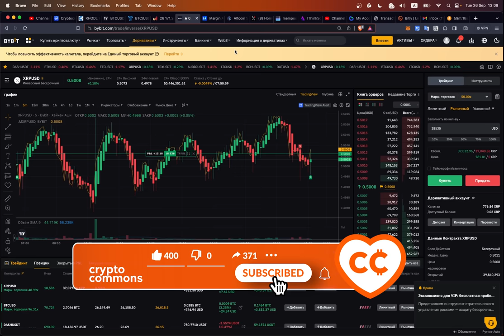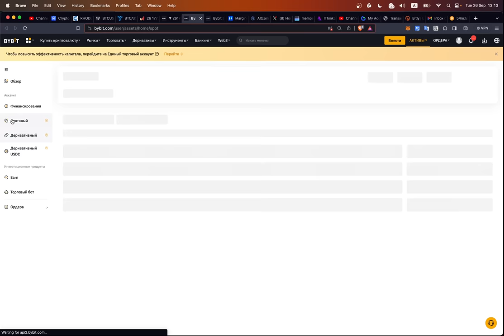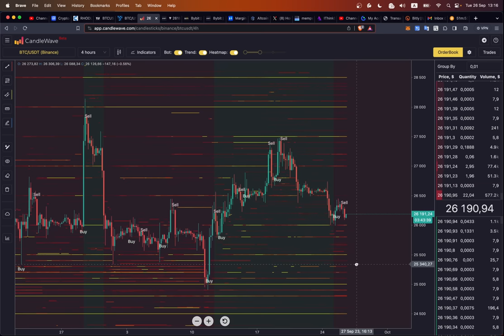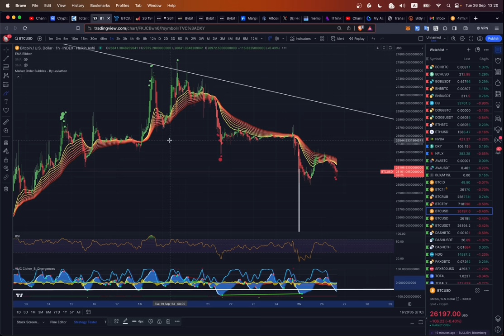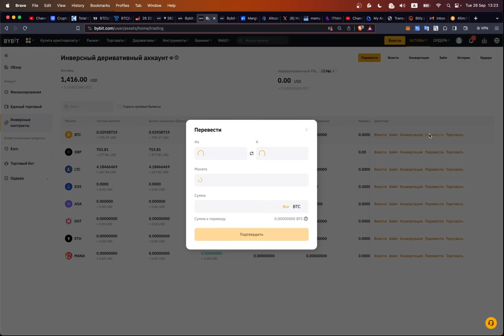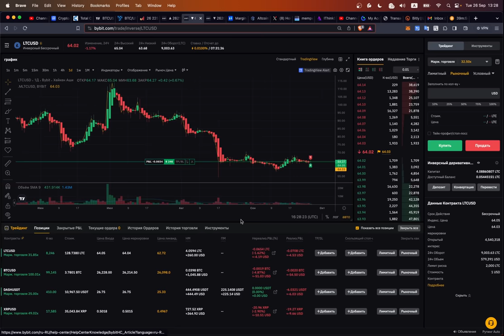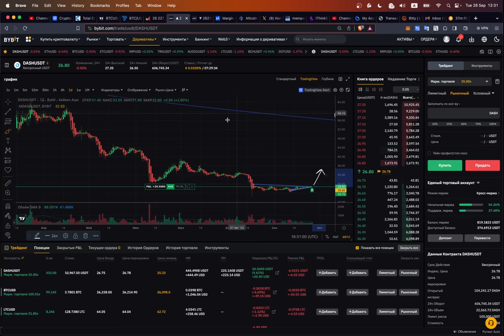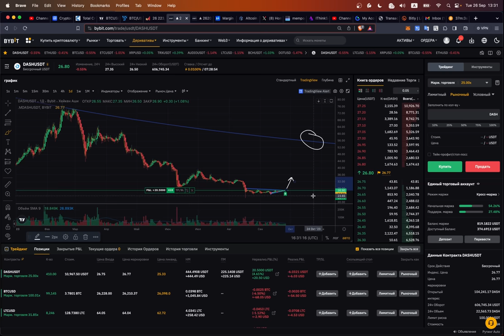ЕДИНЫЙ ТОРГОВЫЙ АККАУНТ НА BYBiT ✅ + BITCOIN ЛОНГ В Х100 ПЛЕЧЕ!!! 📈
🗣 Наш Чат 👈 (вначале пройти капчу-бота!)
✅ и Телеграм канал 👈 все нужное здесь!

BTC: 1JcJgpSHbrRwgnvLeteXNfNXxLgpDuxyMP
ETH: 0xC8b0CF755bec8155D371676D77A579D7E15fd7eD
DASH: XuhZGGGezSEqnDq5ETBkiMc4ARfS6UxQAi
LTC: LfGpGJjkcrgZV12VNnQdEx79uHgeHSS8oG